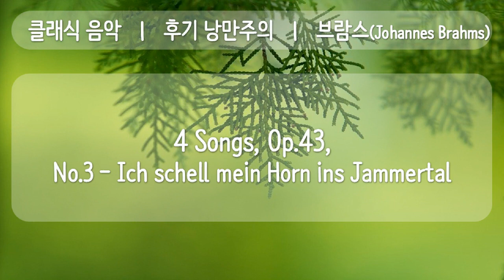클래식, MIDI, 4 후기 낭만주의 4 Songs, Op 43, No 3, Ich schell mein Horn ins Jammertal, 공유마당